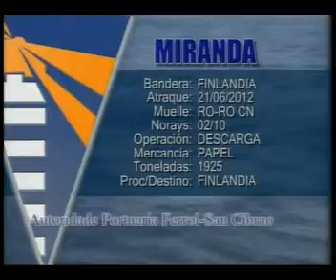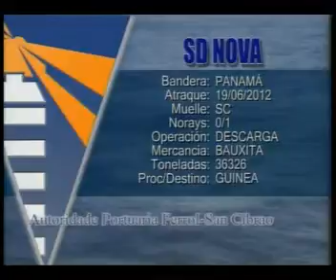INFORMATIVO 21 06 2012 PARTE 2